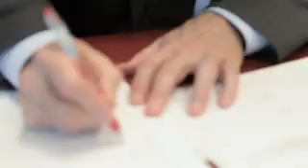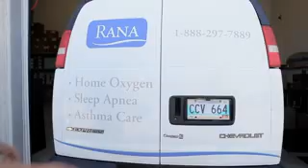RANA Respiratory Care Group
RANA Respiratory Care Group is a diversified respiratory service company providing therapy, programs and equipment for both community and industry. RANA's head office is based in Winnipeg, Manitoba with branch offices in Morden and Brandon, Calgary, Alberta, and Dartmouth Nova Scotia.

In community, RANA provides therapy to clients with respiratory disease and conditions including: asthma, chronic obstructive pulmonary disease (COPD), snoring and obstructive sleep apnea (OSA). The goal of RANA's community programs is to empower the client to seek wellness and an improved quality of life through therapy, education and life-long treatment support. RANA's community programs and services include: home and travel oxygen; sleep apnea clinics to provide diagnosis and treatment for OSA and snoring; community respiratory clinics to provide education and therapy to clients living with lung disease; pulmonary function testing to aid physicians in the management of respiratory disease. In industry, RANA provides equipment to hospitals throughout Canada and to the mining industry worldwide. RANA's equipment, manufactured in Morden, Manitoba includes: hospital oxygen concentrators; hospital vacuum systems; mine refuge stations and breathable air units to provide a safe underground environment for trapped miners. RANA is also an authorized warranty repair centre for respiratory equipment across Canada including CPAP and Bi-Level machines as well as home oxygen concentrators. In addition, RANA has a dental laboratory that specializes in manufacturing custom dental appliances designed specifically for the treatment of snoring and OSA. RANA's dental appliances are distributed throughout Canada to a variety of sleep medicine and dental practitioners providing therapy to clients suffering from snoring and untreated OSA.